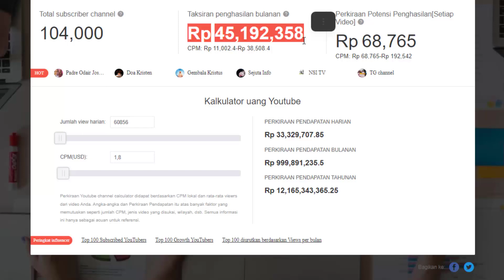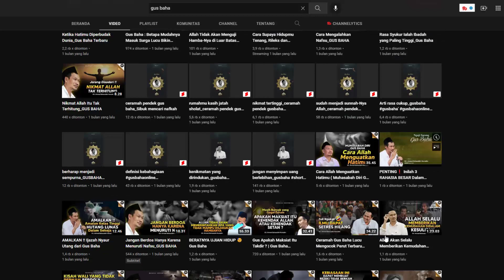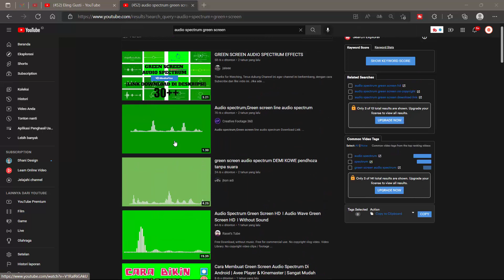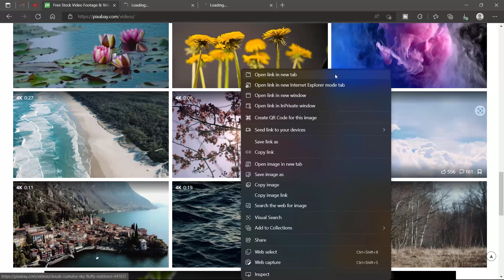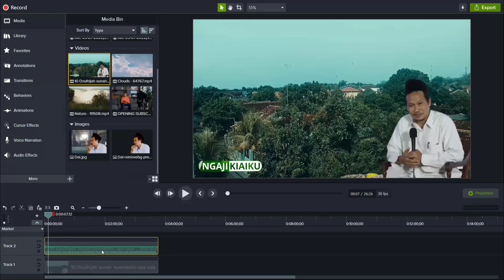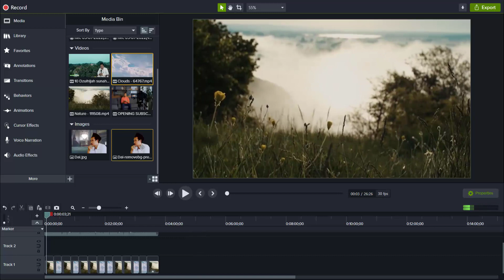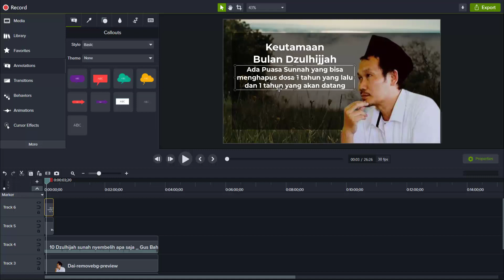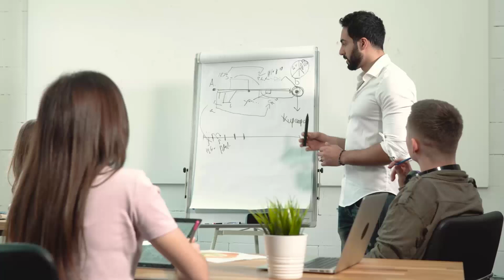45 Juta/Bulan Reupload ke Youtube | Ide Konten Youtube 2022 | Cara Mendapatkan Uang dari Internet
45 Juta/Bulan Reupload Audio ke Youtube Ide Konten Youtube 2022 Cara Mendapatkan Uang dari Internet

Di VIdeo ini saya akan sharing gimana caranya menghasilkan uang dari youtube dengan reupload berita dari google dan youtube ini adalah sebuag ide konten terbaru 2022 yang bisa digunakan untuk youtuber pemula dan tidak butuh pengalaman dan tanpa wajah.